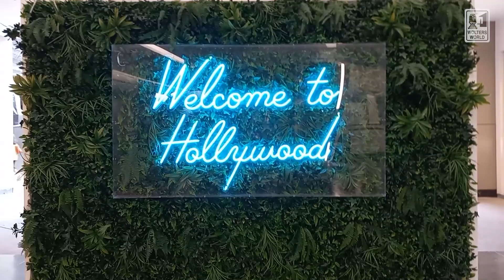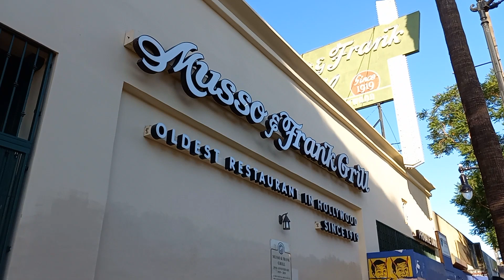Hollywood: The Don'ts of Visiting Hollywood Boulevard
Hey there fellow travelers and movie star gawkers! Today we are in Hollywood and here are the do's and don'ts of visiting Hollywood and in particular Hollywood Boulevard, from the movie premiers to the street performers to the shows, some of the don'ts of Hollywood.